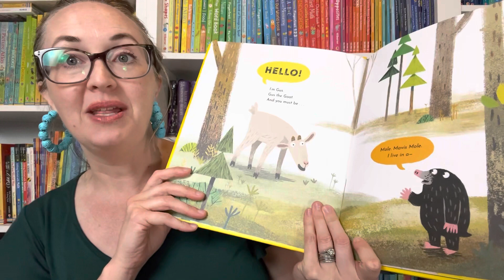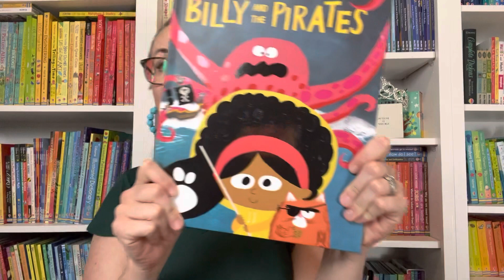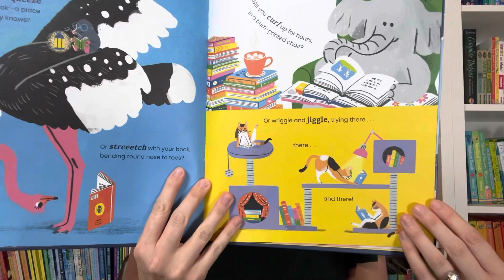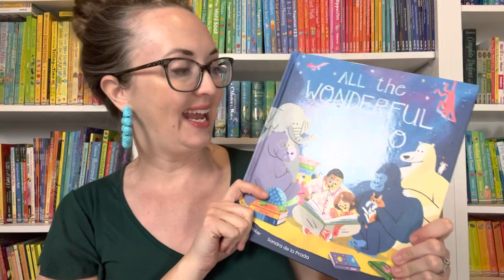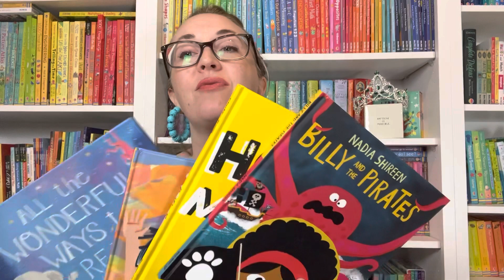Story books from PaperPie 📕❤️🖍️